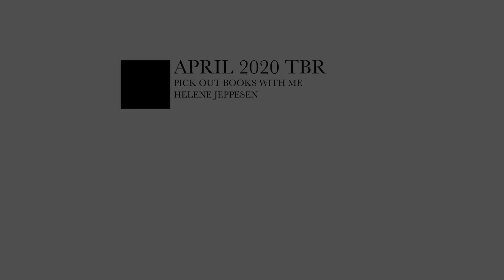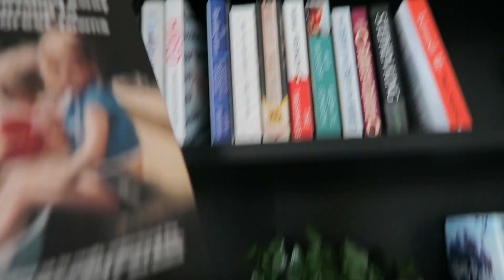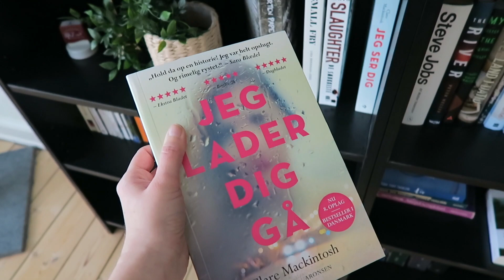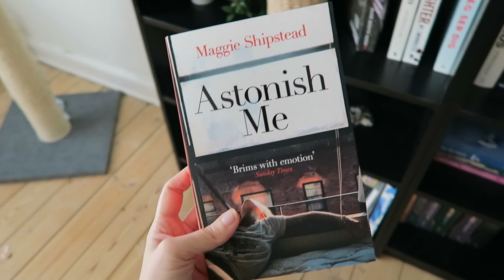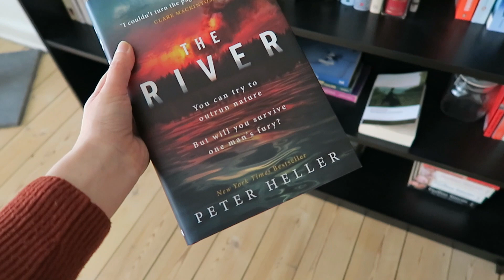Pick my April TBR with Me